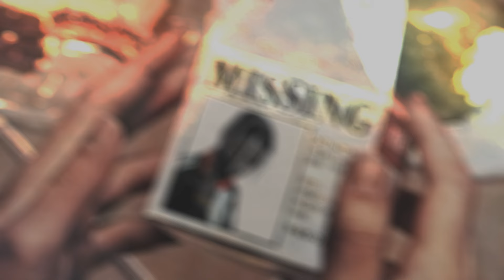11. Yunk Vino - Bape ft VENICE (Prod. EdduChaves)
- Ficha técnica -

Letra e Voz: Yunk Vino & VENICE
Beat: EdduChaves
Mixagem: Yunk Vino
Masterização: EdduChaves

MOSA GANG MILLIONAIRES STUDIO.